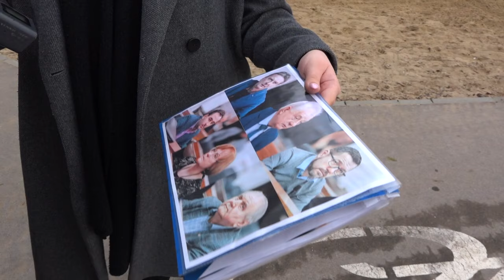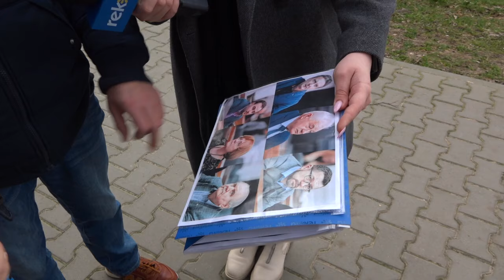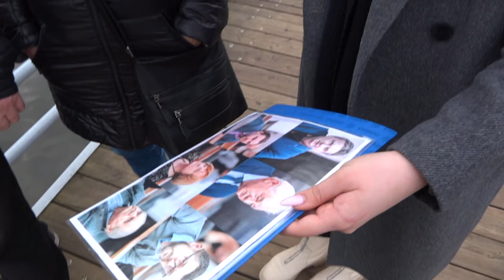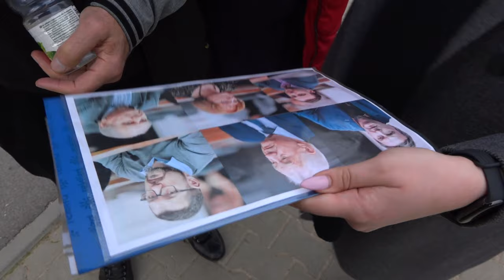Głos Radomian odc. 39 - Czy radomianie znają swoich radnych? Okręg nr 3